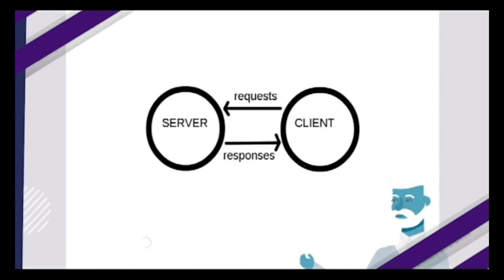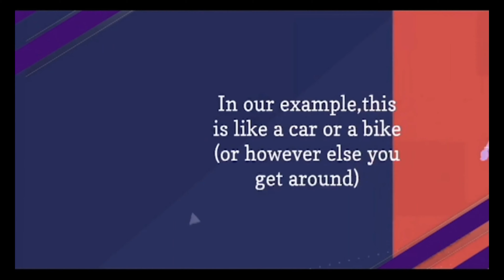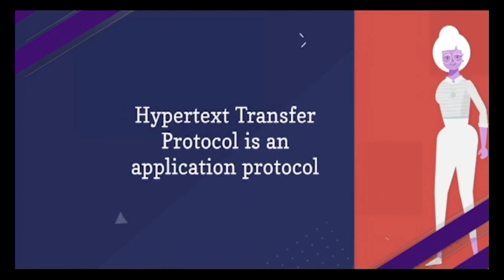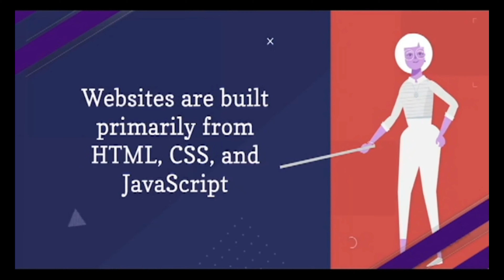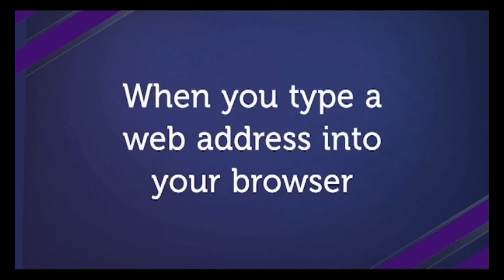How the Web works ? - كيف يعمل الويب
Music Used